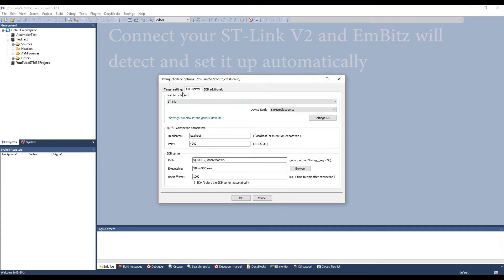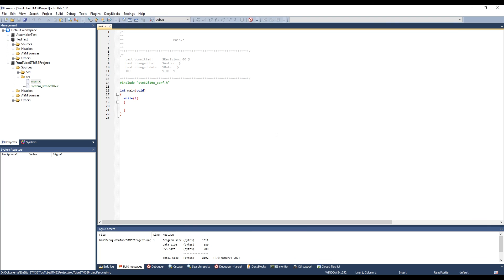EmBitz IDE Tutorial - Create ARM Cortex STM32F103 Project | STLinkV2 | SVD